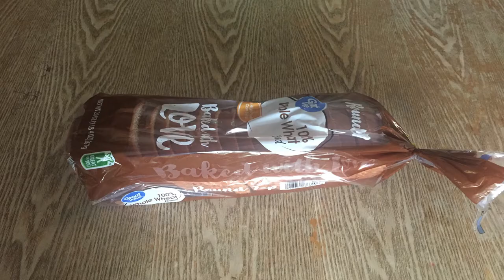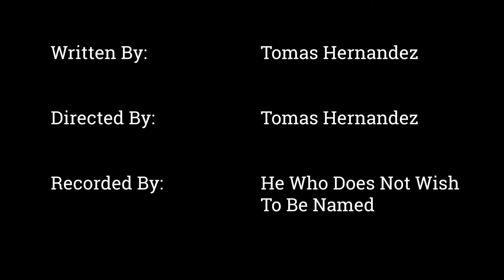The Sandwich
It's not everyday that I upload, but I try to make it special when I do ;)

Songs used